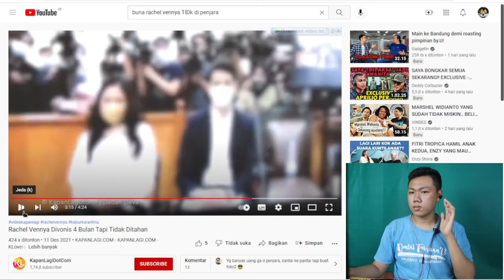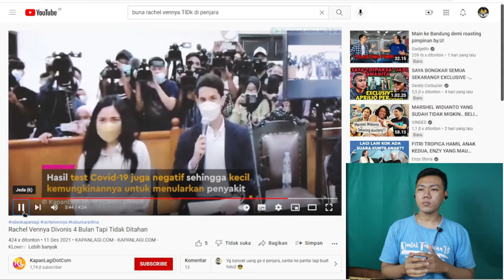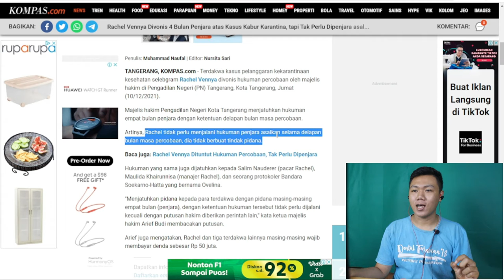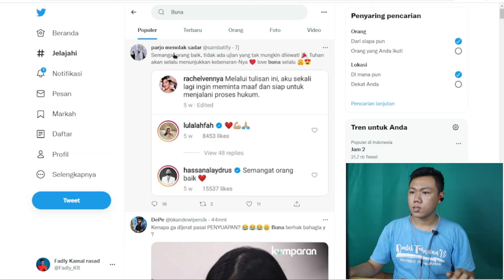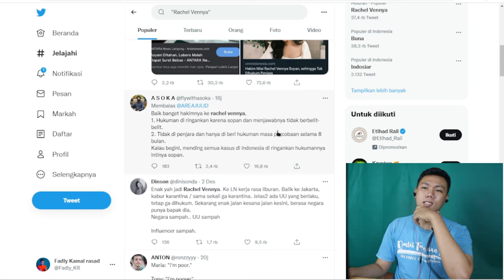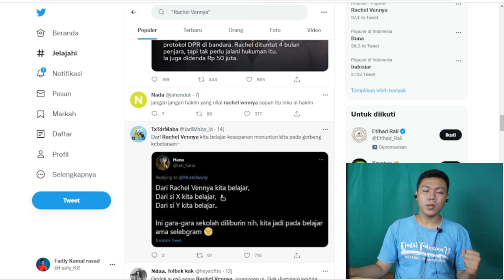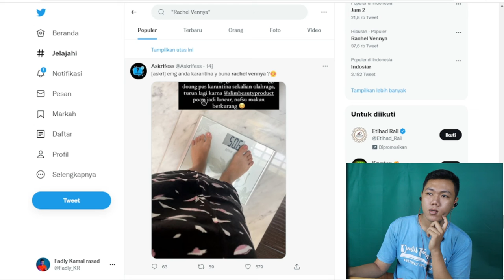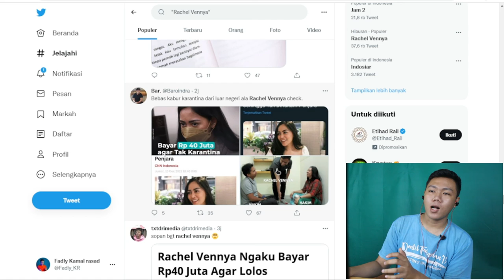RACHEL VENNYA KABUR DARI WISMA ATLET - TAPI KOK TIDAK DI PENJARA KAN KARENA SOPAN ??? I FKR PROJECT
Hay gaes skrg aku bikin video reaction rachel yang saat persidangan dian dinyatakan tidak dilakukan penahanan kok bisa ya marikita simak barang2 gaes.

🎥 Camera : Canon
🎬 Editing : Filmora Pro